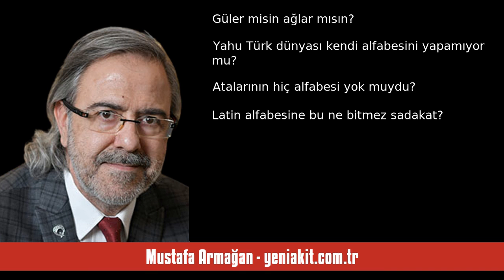MUSTAFA ARMAĞAN: TÜRK DÜNYASI, TÜRK’E AİT OLMAYAN ALFABEYİ KABUL EDEREK TAR... - SESLİ KÖŞE YAZISI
Mustafa Armağan - yeniakit.com.tr - Türk Dünyası, Türk’e ait olmayan alfabeyi kabul ederek tarihe geçti - 12 Eylül 2024 tarihli yazısının seslendirmesi

"Önüme düşen habere bakıyor ve kederleniyorum. Meğer koca Türk dünyasının içerisinde özümüze dönelim, kendi alfabemizi kendimiz yapalım, hiç olmazsa Göktürk veya Uygur alfabelerinden birini kullanalım diyen kimse çıkmamış. Varsa yoksa Latin alfabesi sevdası.

Habere bakılırsa Türkiye’deki Latin alfabesine 5 yeni harf ekleyerek Türk dünyasının ortak alfabesine geçilecekmiş 2026 yılında:

“Türk Dünyası Ortak Alfabe Komisyonu 3. toplantısını gerçekleştirdiği Azerbaycan’ın başkenti Bakü’de önemli b. "